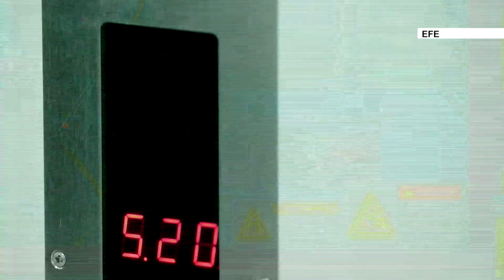Suspenden ensayos de vacuna de Oxford contra el covid-19 - Telemedellín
Fueron suspendidos los ensayos de la vacuna de Oxford contra el covid-19 por un caso de reacción adversa en uno de los participantes.